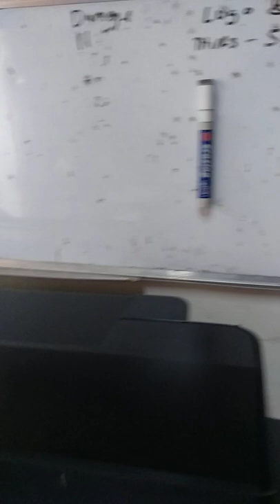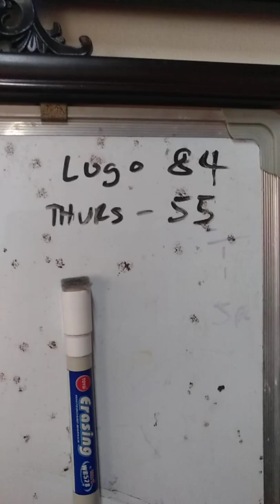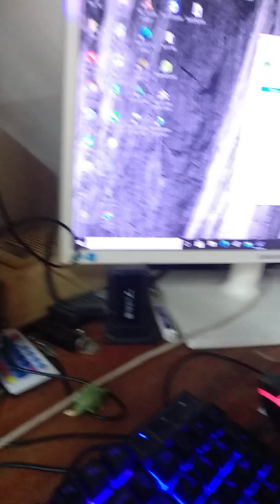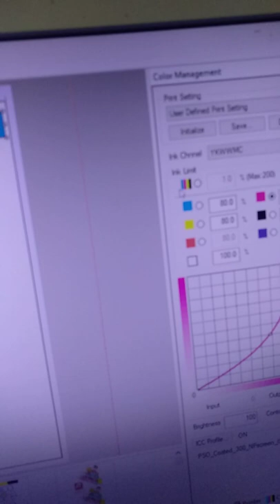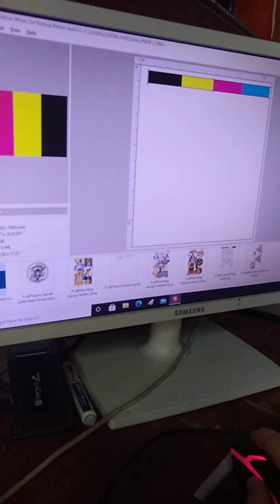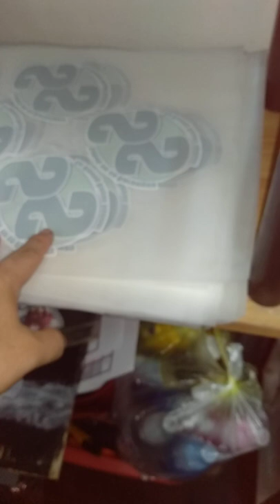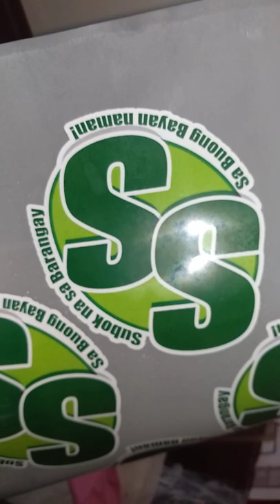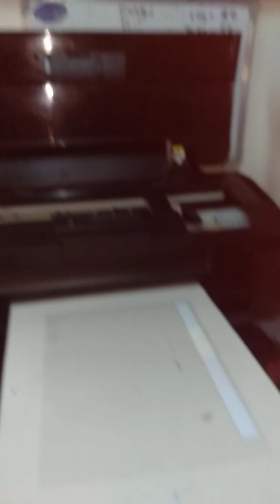HOW TO USE DTF PRINTER AFTER ONE DAY MAINTENANCE (NO CUT SCENE)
how to use dtf printer after one.day maintenance, and some tips regarding in dtf printer.